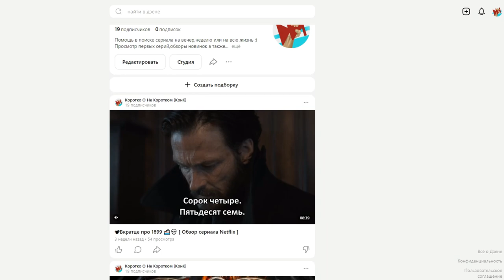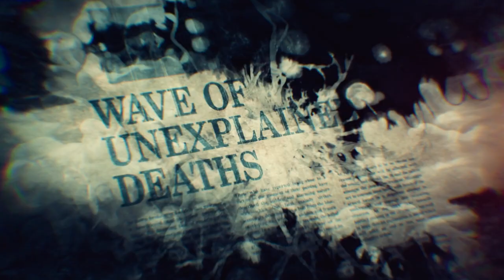📽Вкратце про АГЕНСТВО « ЛОКВУД И КОМПАНИЯ » / LOCKWOOD & CO 2023 👻🗡 [ Обзор сериала Netflix ]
❤ ВСЕМ СПАСИБО КОНКУРС ЗАВЕРШЁН ❤

Помочь каналу ❤

Сбербанк-Visa Classic- 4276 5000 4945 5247
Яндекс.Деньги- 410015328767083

Агентство «Локвуд и компания» / Lockwood & Co

Сухие факты:
Количество серий:
1 сезон 👉 8
В главных ролях👉 Руби Стоукс , Камерон Чепмен , Али Хаджи-Хешмати , Иванно Джеремайя , Джек Бандейра , Морвен Кристи , Бронвин Джеймс , Пэдди Холланд , Люк Тредэвэй , Бен Кромптон
Смотрел в озвучке👉 HDRezka